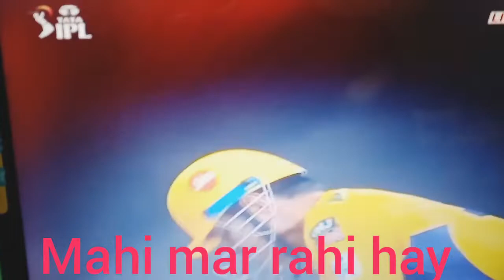mahi mahi mahi re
Mahendra Singh Dhoni is an Indian professional cricketer who was captain of the Indian national cricket team in limited-overs formats from 2007 to 2017 and in Test cricket from 2008 to 2014. He is a right-handed wicket-keeper batsman.
Born: 7 July 1981 (age 40 years), Ranchi

Height: 1.8 m

Spouse: Sakshi Dhoni (m. 2010)

Salary: 12 crores INR (2022)

Awards: ICC Men's ODI Team of the Year, Padma Bhushan, Padma Shri, more

Parents: Pan Singh Dhoni, Devaki Devi